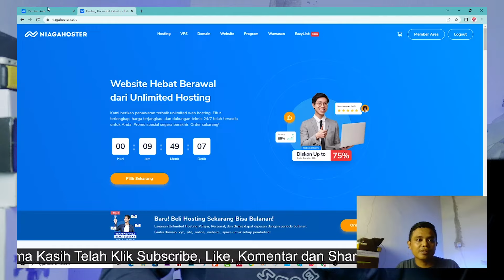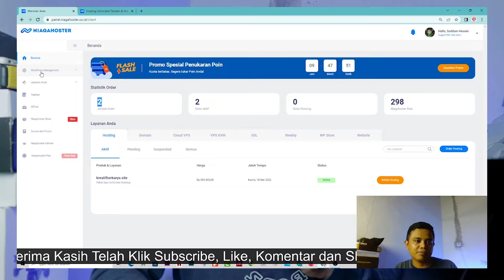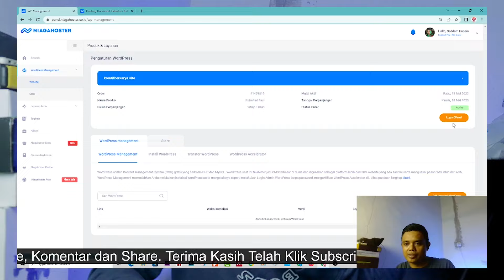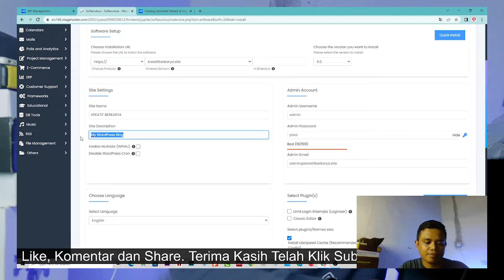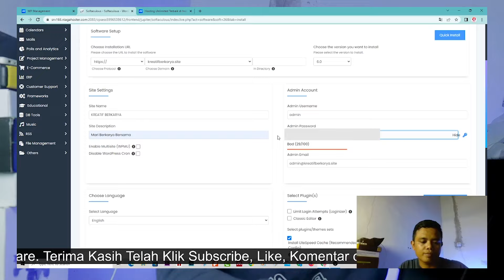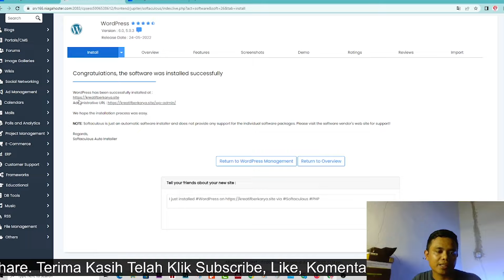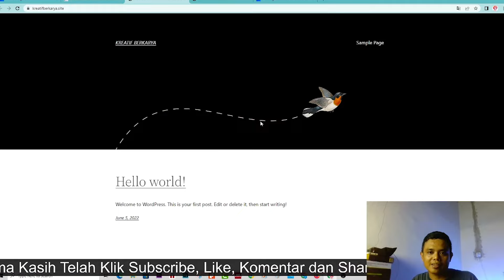GAMPANG INSTALL WORDPRES DI CPANNEL | WORDPRESS TUTORIAL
Berikut link bagi yang ingin langganan hosting & domain murah:
Hosting Murah
Jika ingin bertanya atau kebutuhan bisnis lainnya bisa di no WA: 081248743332